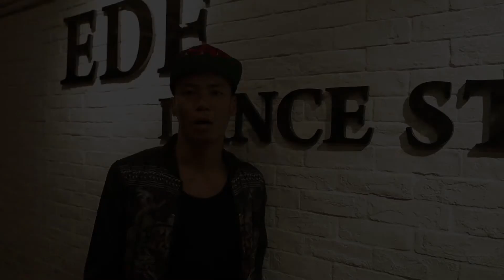For Carmen Mac and PC